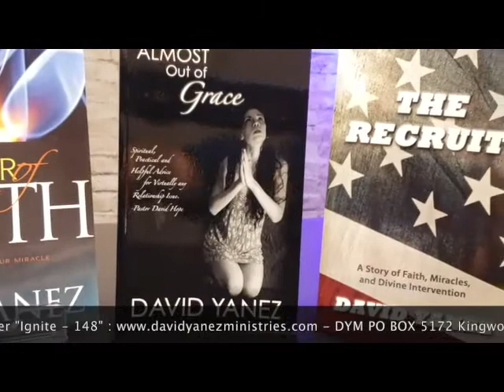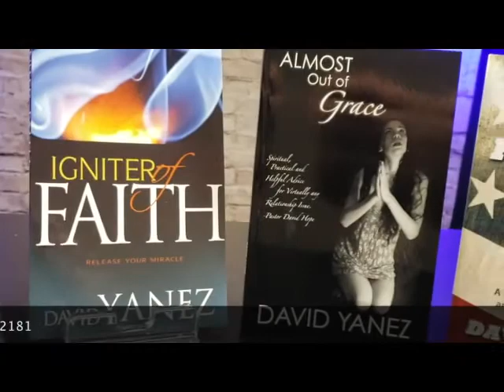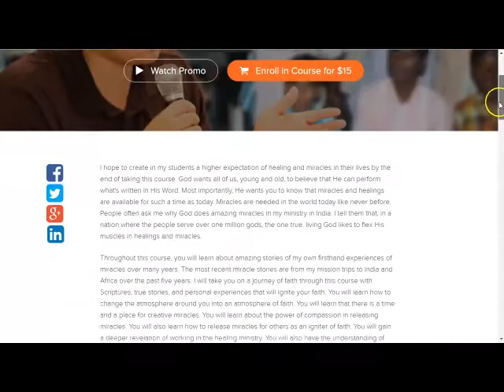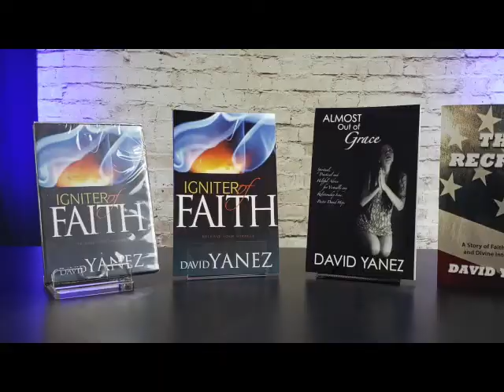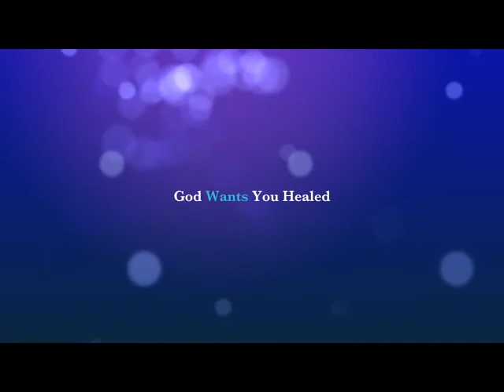Ignite Your Day - Episode 48. Faith can only operate when you have hope in God.